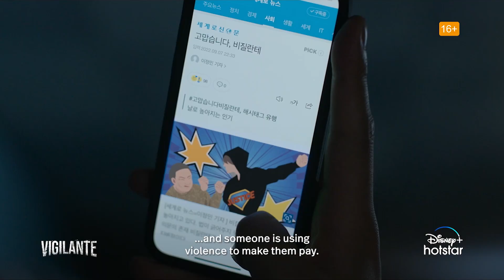WhatsOnDisney+Hotstar: Vigilante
Segera aktifkan Disney+ Hotstar melalui IndiHome dan tonton tayangan korea terbaik setiap harinya!